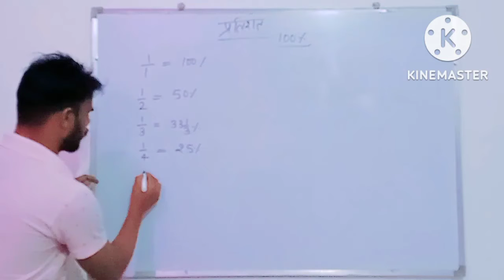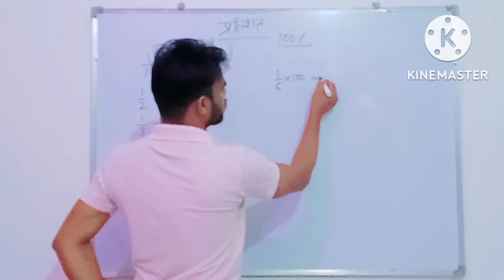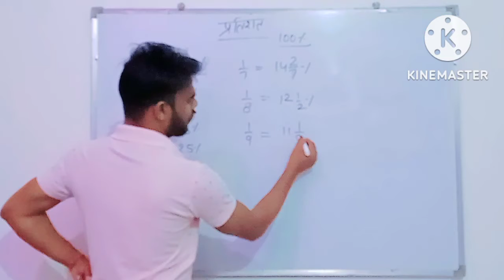प्रतिशतता || CET EXAM 2023 || Maths by Prem Sir